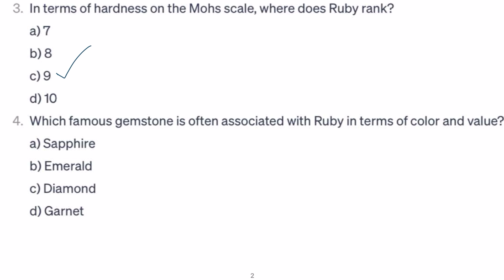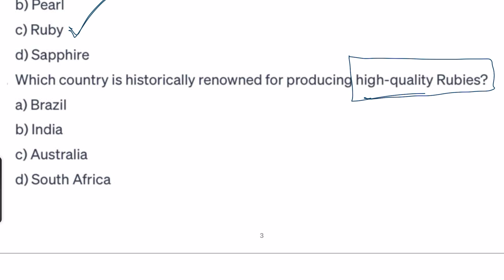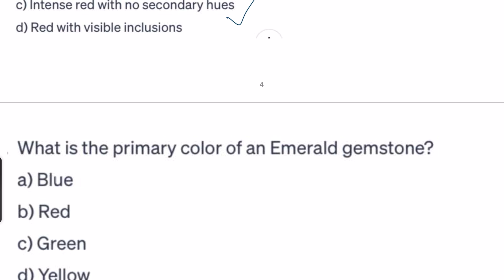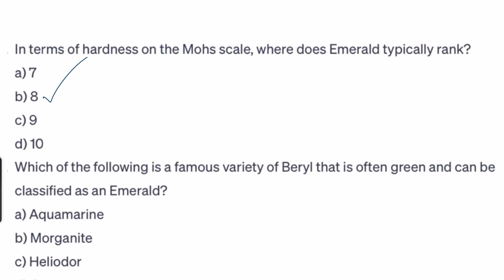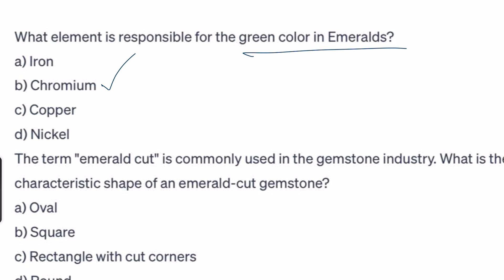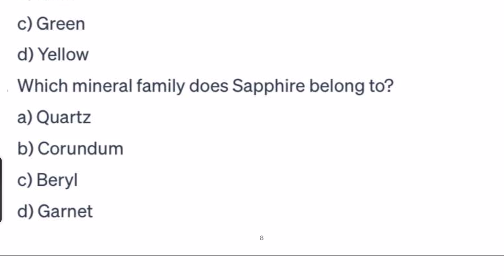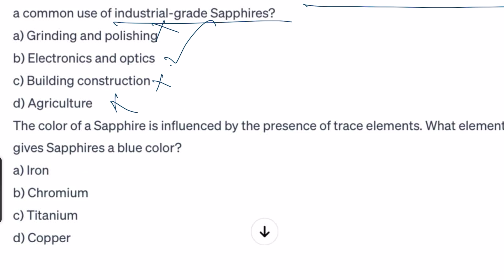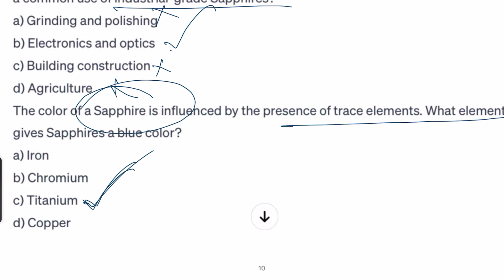Gemstones|Ruby, Emerald , Sapphire| MCQ on gemstones | UGTRB Chemistry | Unit 2 | Beautiful stones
PGTRB Chemistry online classes going on Join immediately
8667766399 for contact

Google pay 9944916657 - Joseph pondurai

PGTRB CHEMISTRY ONLINE LIVE CLASSES STARTED FOR 2023-24
MONDAY TO FRIDAY 9PM TO 10.30PM